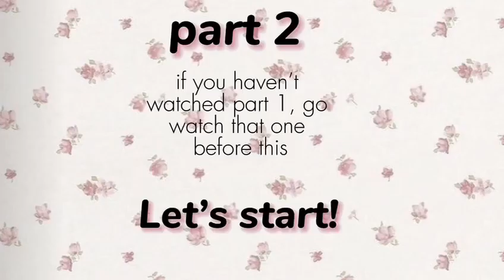Crochet cute and aesthetic jellyfish tutorial PART 2 |crochetbyevaa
Hi yarnpops!✨

I hope you will enjoy making this really cute jellyfish🫶🏻
This video comes with the pattern and a tutorial for the steps. Please tag me @crochetbyevaa on Instagram so I can see your beautiful creations!🤩

➜ MATERIALS USED
* Hooks that I used (clover hooks from amazon)
* Acrylic yarn (green and red)

➜ EQUIPMENT USED
* Cap Cut (for editing and music)